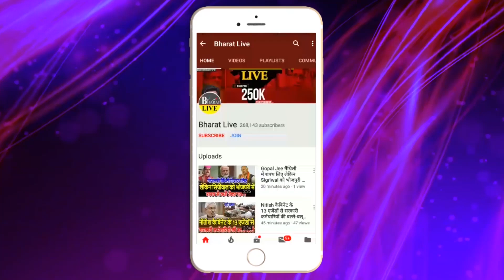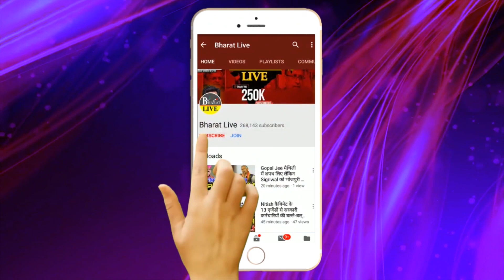TEJASHWI वापस लें उम्मीदवारी! HAM ने दिया अंतिम अल्टीमेटम!